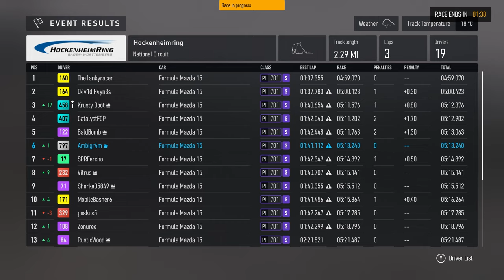Forza Multiplayer is IMPROVING! - Formula Mazda Spec Series - Forza Motorsport 1440p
This was another really good race! Hopefully FM Multiplayer stays like this.

My Rig:
2 x Western Digital WD_BLACK 2TB SN770 NVMe Internal Gaming SSD Solid State Drive - Gen4 PCIe

Monitors:
2 x LG 24GN600-B Ultragear Gaming Monitor 23.8” FHD (1920 x 1080) IPS Display